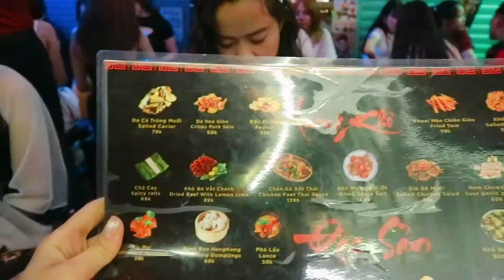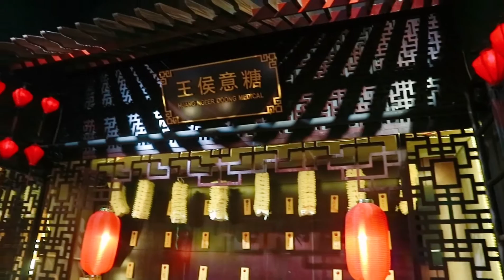Đậm Chất Hong Kong Giữa Lòng Sài Gòn Nhộn Nhịp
Chưa Bao Giờ Đi Hong Kong Lại Nhanh Như Thế  Và Cái Kết Thật Bất Ngờ

Đi quay vòng vòng chụp hình banh chành thì anh nhân viên báo Ngân là ở quán không cho sử dụng máy cơ, chỉ được sử dụng điện thoại thôi hix. Hơi buồn 1 tẹo nhưng đây là quy định của quán nên Ngân phải tuân theo thôi nè, bù lại thì cảnh đẹp và không khí rất vui nhộn.

Hẻm Bia - Lost In Hong Kong
175/19 Phạm Ngũ Lão, Quận 1
Bấm chế độ HD để xem video rõ hơn nhé và đừng quên bấm ĐĂNG KÝ kênh của Ngân để có thể nhận được thông báo cho video tiếp theo nhé!^^^